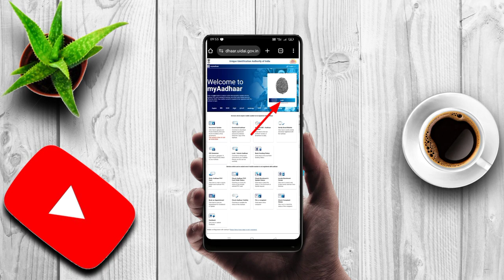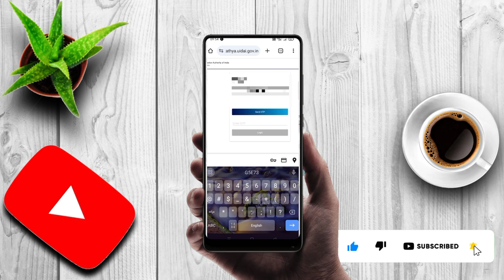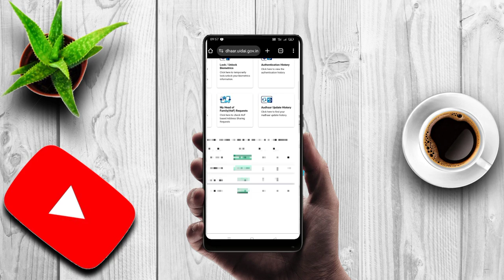ఆధార్ అప్డేట్ స్టేటస్ నీ మీ ఫోన్ లో ఈ విధంగా check చేస్కోండి || Aadhar update status || uidai telugu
How to check aadhar update status